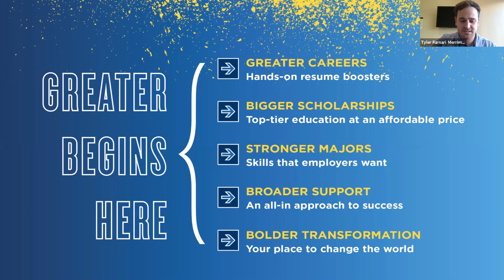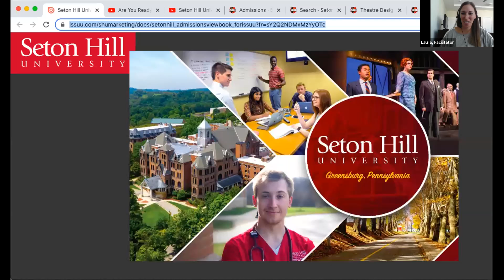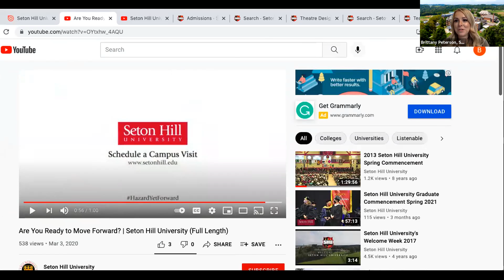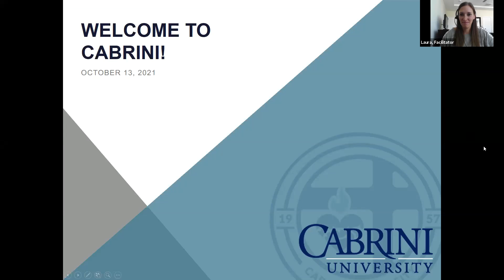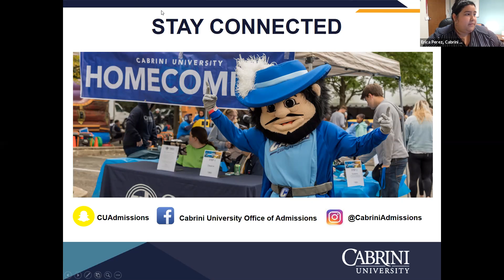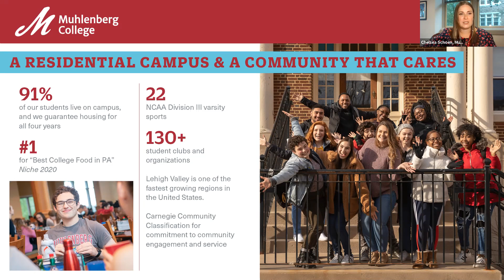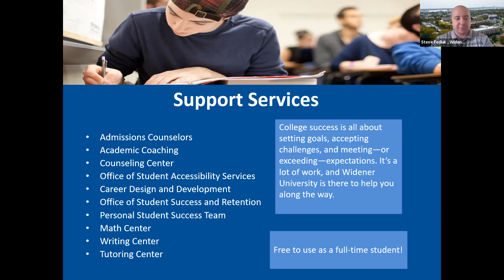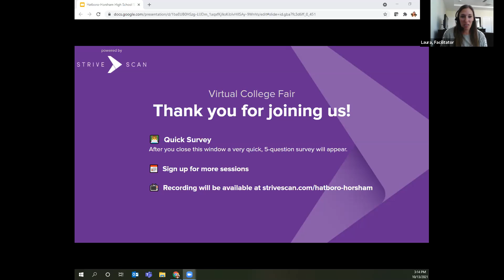Session C3 - Hatboro-Horsham High School Virtual College Fair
In this session, you will hear from the following institutions:

Merrimack College
Seton Hill University
Lebanon Valley College
Cabrini University
Muhlenberg College
Widener University